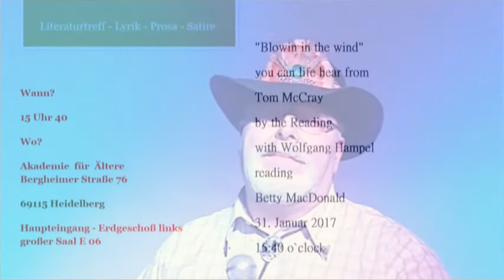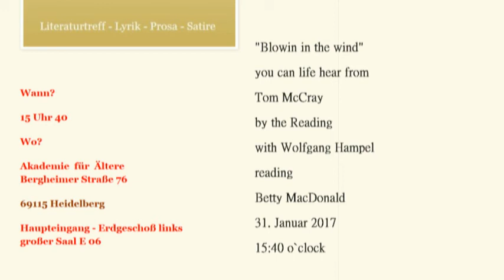Blowin in the wind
WANN NEHMEN DIE KRIEGE ENDLICH EIN ENDE ?
.und so viele Menschen müssen sterben
- DIE ANTWORT MEIN FREUND WEISS NUR ALLEIN DER WIND:
Dort könnt ihr es life hören:

WHEN DO THE WAR END FINALLY?
. and so many people have to die